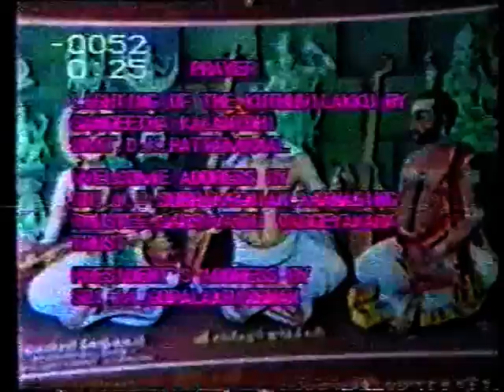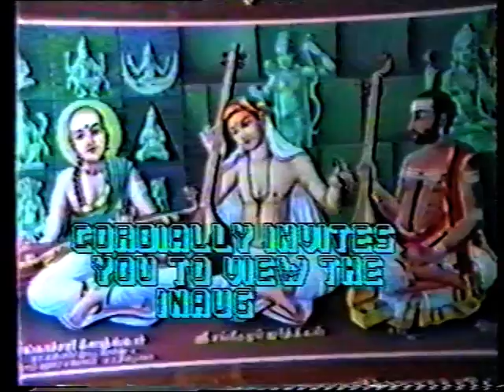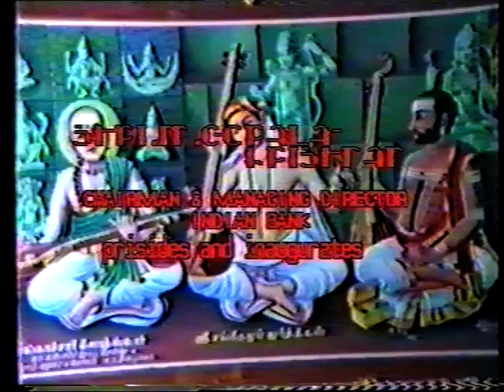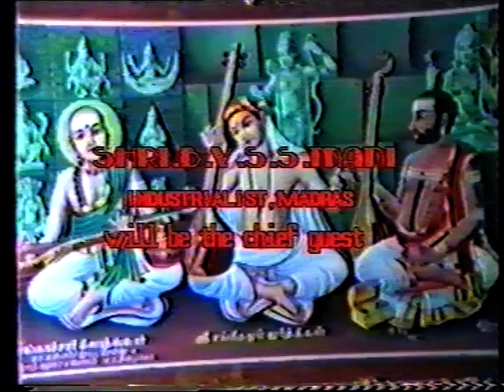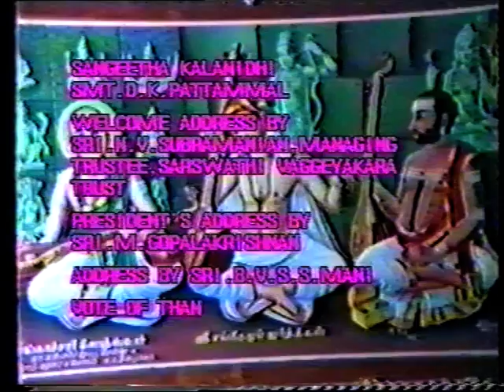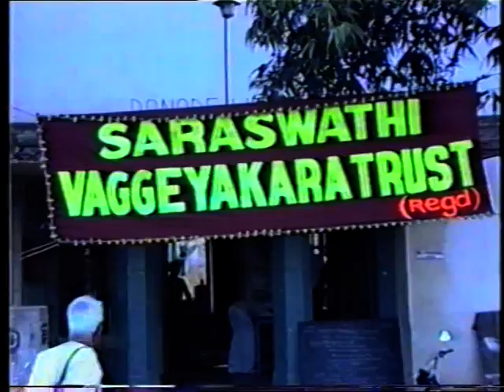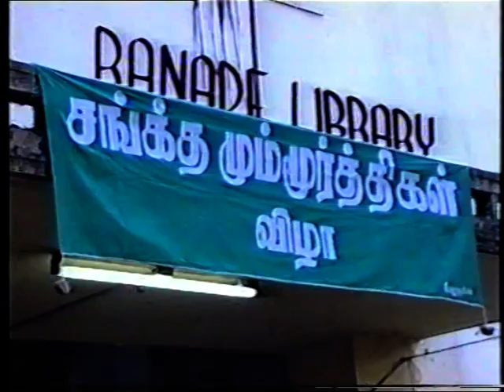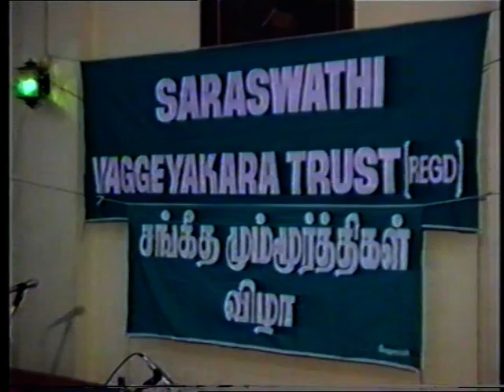Dr. Mrs. Mani Krishnaswami : Music Trinity Series Concert - 1990 Part 1 of 3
Dr. Mrs. Mani Krishnaswami concert under the auspices of Saraswathi Vaggeyakara Trust, Chennai. 1990

Sangita Kalanidhi D.K.Pattammal presides.